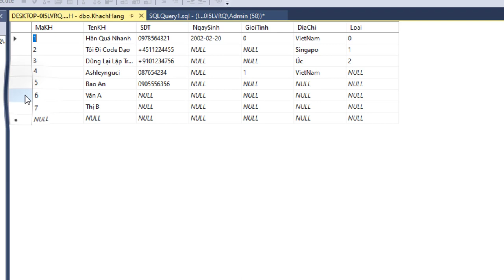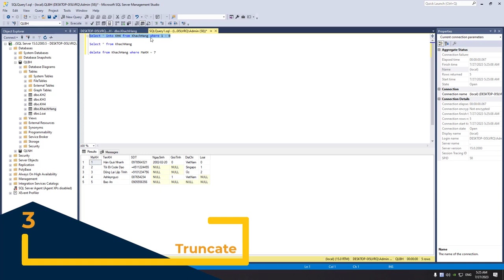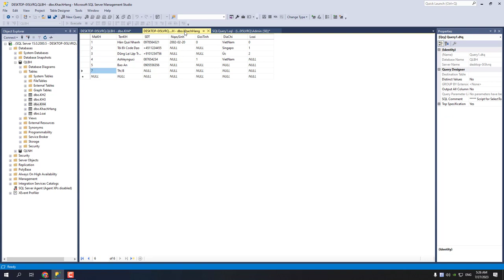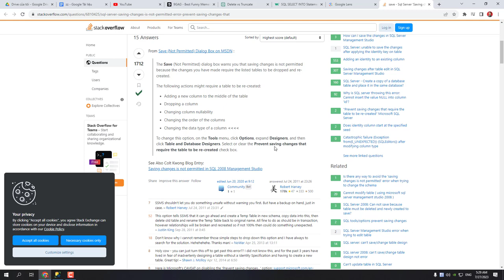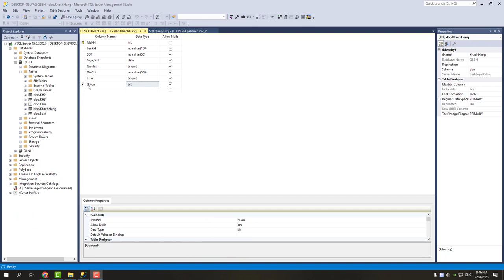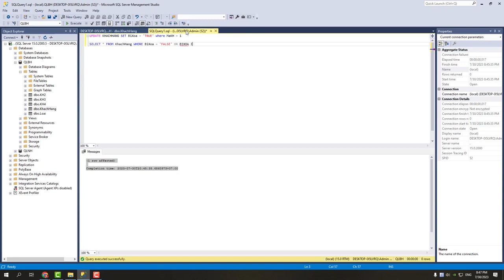Quá dễ dàng để trở thành PRO Programmer! 😎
Quá dễ dàng để trở thành PRO Programmer với lệnh TRUNCATE! 😎

SQL Server 2023 - Bài 4: Lệnh DELETE: - Tự học Data Base cơ bản dễ dàng [FOR BEGINNER]

Insert không dùng lệnh
Insert dùng lệnh